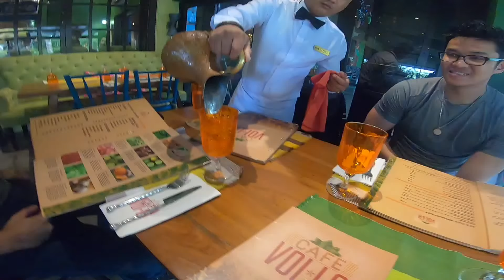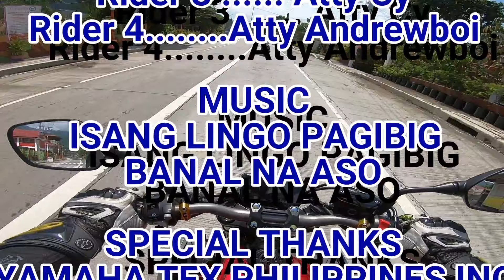Cb650r Atty rides part 2 rebel 500 harley Davidson 750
Tagaytay Cafe VIOLA lex Neolex Fraternity with Yamaha TFX Philippines INC